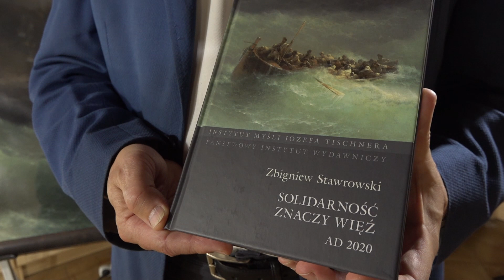Prof. Zbigniew Stawrowski przedstawia główny temat tegorocznej edycji Dni Tischnerowskich.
Dyrektor Instytutu Myśli Józefa Tischnera w Krakowie, prof. Zbigniew Stawrowski przedstawia główny temat tegorocznej edycji i zaprasza na rozpoczynające się dziś Dni Tischnerowskie.
Solidarność jest jeszcze przed nami!